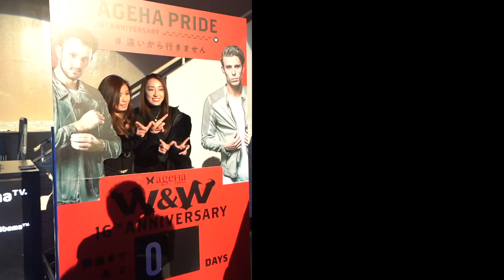[VLOG] 2018.11.24 Sat. ageHa 16th Anniversary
2018年11月24日に開催されたageHa 16th Anniversary AGEHAPRIDE -Sorry!! We're too far!!- のアフタームービーが到着🙌

W&Wをゲストに最強のラインナップでお届けした伝説のパーティーの模様をもう一度！

-ARENA-
Yasutaka Nakata
banvox
Mitomi Tokoto
DJ KENTARO
iamSHUM
SONE&YASK
BUNNY
CYBERJAPAN DANCERS
東京夜蝶倶楽部-AGEHA PERFORMANCE CREW-

SPECIAL THANKS
🎵Masayoshi Iimori - Flow

📽BIG BOY